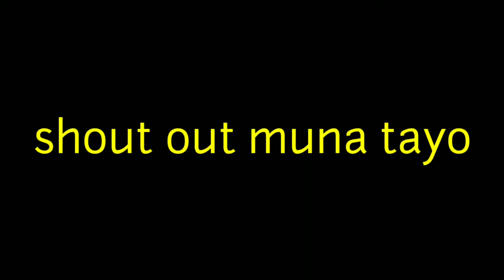Rebat Mp4 Video Oright Vs Huanghang /aping vlog